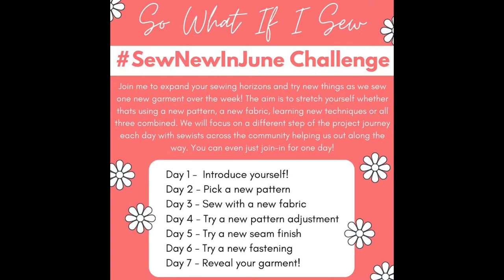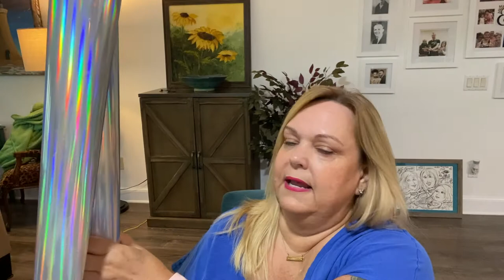fridaysews / Mini Fabric Haul & Sewing Plans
Join me as I talk about my very unproductive sewing week and what I have coming up this weekend!